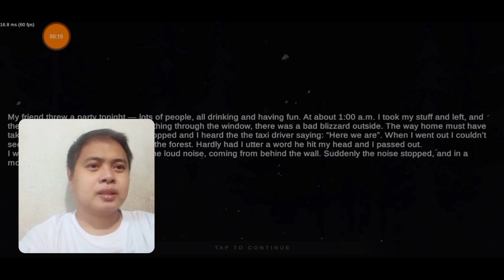Metel Horror Escape Level 2/Jess Sanquillos